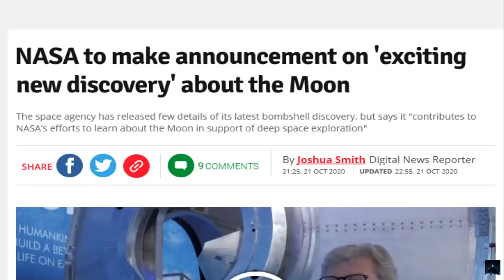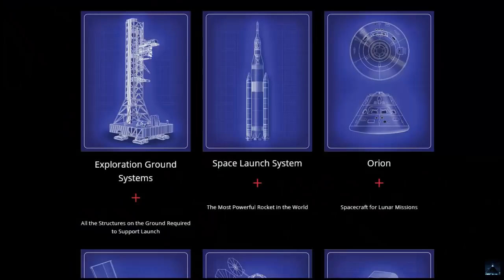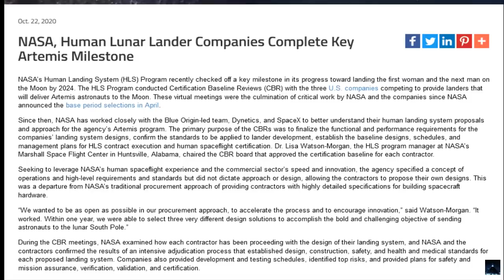La NASA hará un anuncio sobre un 'nuevo y emocionante descubrimiento' sobre la Luna